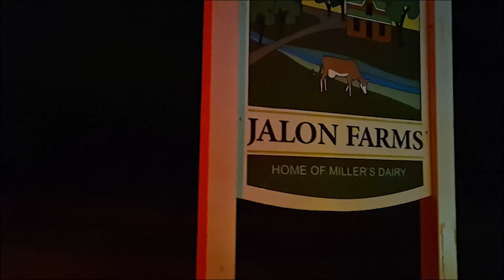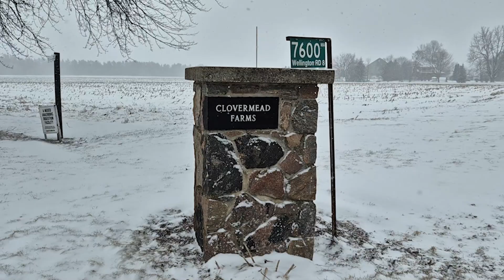ADF Milking in Canada - Behind the scenes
Behind the scenes with our marketing team